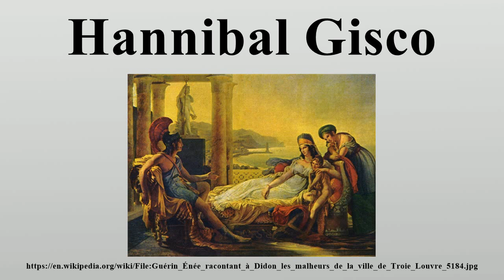Hannibal Gisco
Hannibal Gisco (c.

Image-Copyright-Info
Artist-Info:   Pierre-Narcisse Guérin (1774–1833)   Alternative names Baron Pierre-Narcisse Guérin Description French painter Date of birth/death 13 March 1774 16 July 1833 Location of birth/death Paris Rome Work location Paris, Naples, Rome Authority control VIAF: 69046062/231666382 LCCN: nr96033491 GND: 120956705 BnF: cb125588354 ULAN: 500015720 WorldCat
Image-Copyright-Info